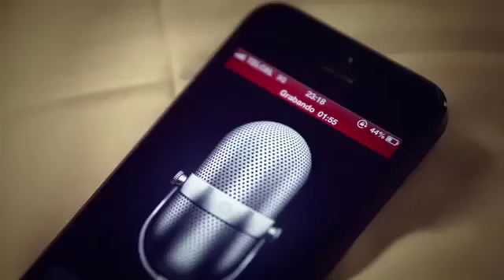SEMBLANZA 3BALL MTY POR MONICK HUITRÓN